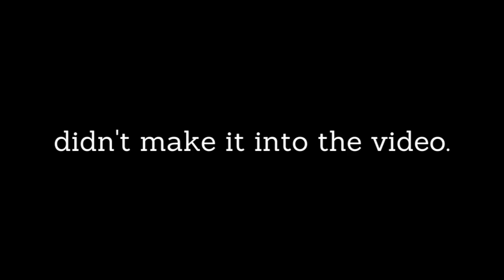SkyridgeNetworkNews, SNN5 12/14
Virtual spirit week:

Monday
6th wears GREEN
7th wears ORANGE
8th wears YELLOW

Tuesday: Flannel Day

Wednesday-No Live Classes

Thursday: Crazy hair day

Friday: Ugly Christmas sweater

The bus was stuffed with all your donations and students at CHS came a drumming. They were fantastic! There's a longer video on Instagram Live from the SNN Instagram account.

Lastly remember to register for the 10 for 10 Reading Challenge and read for 10 minutes over a period of 10 days. Registration is not required, but there is a bookmark that makes it easy to log your time and it helps us determine how many cool stickers to order.

Here's the time:
:19 Virtual Spirit Week and what to wear
1:04 Pets
2:48 Stuff the Bus drumming
4:13 10 for 10 Reading Challenge
4:45 Credits